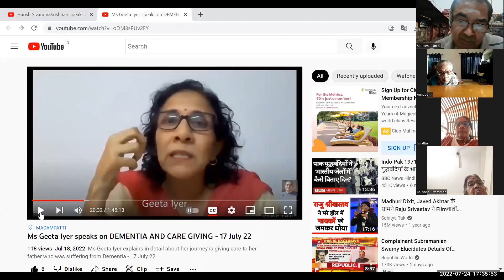Harish Sivaramakrishnan speaks on Avvaiyaar and her works - 24 July 22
Harish Sivaramakrishnan speaks on the evolution of Avvaiyaar and her literary works - 24 July 22